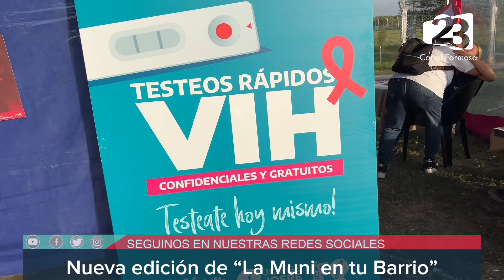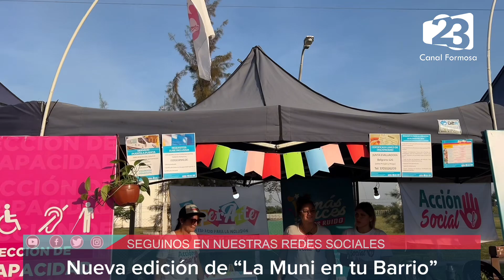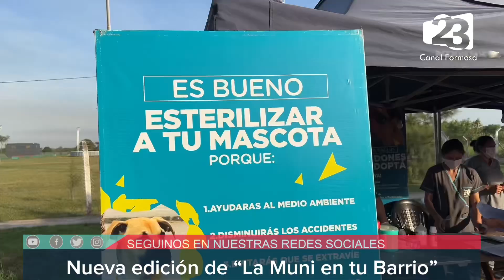🟩 Nueva edición de “La Muni en tu Barrio” 🚧🔊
🔔 Se llevó a cabo en el Barrio San Juan Bautista el programa municipal “La Muni en tu barrio”. Este programa tiene como objetivo principal acercar las diversas acciones del municipio y fomentar un mayor contacto con la comunidad.

🚜🗑️El evento contó con una variedad de servicios y actividades, destacándose la realización de tareas de mantenimiento y reparaciones de calles, recolección de residuos y recuperación de espacios verdes. Además, se ofreció un curso teórico-práctico para la obtención de licencias de conducir, brindando una oportunidad accesible y práctica para los vecinos interesados.

🐶🐱🐾 Entre otros servicios, los asistentes pudieron acceder a asesoramiento jurídico gratuito, información y trámites para habilitaciones comerciales, y servicios de desparasitación y castración de mascotas a través de CeMAA. También se ofreció orientación sobre terrenos y propiedades fiscales, atención sanitaria básica, y un Eco Punto para la promoción del reciclaje y el cuidado del medio ambiente.

🍌🍊🥬El programa incluyó actividades deportivas y culturales para todas las edades, distribución de alimentos y bebidas, cortes de cabello gratuitos y asesoramiento sobre tasas y tributos locales. Además, los bolsones saludables con alimentos frescos y nutritivos.